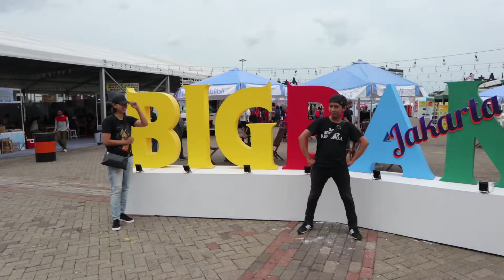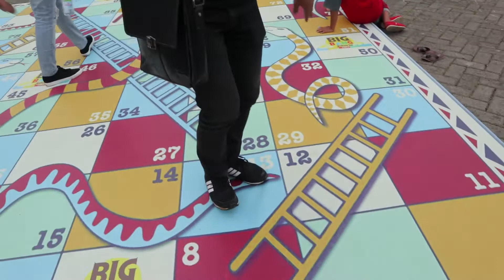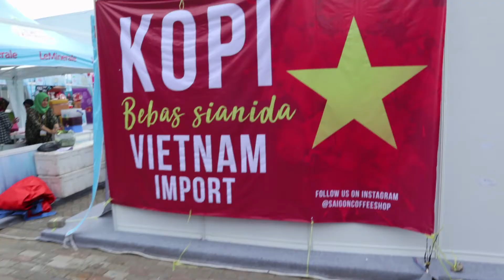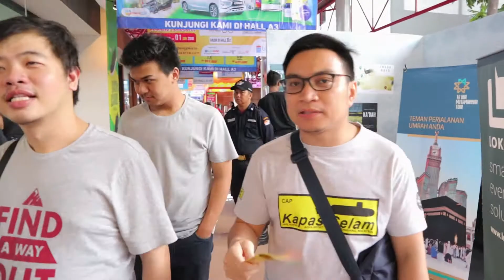Have Fun at Big Bang Jakarta 2017 End Year Sale...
Hi guys... Kita jalan-jalan ke Jiexpo Kemayoran event Big Bang Jakarta 2017. Seru2an dengan teman2.